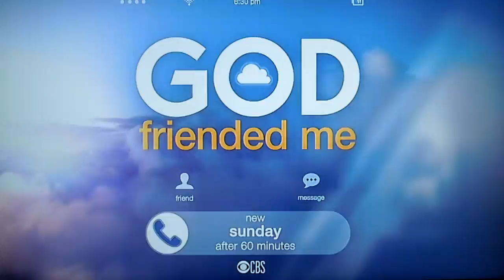The Price is Right - Showcase Showdown (Part 2) - 10/11/2019